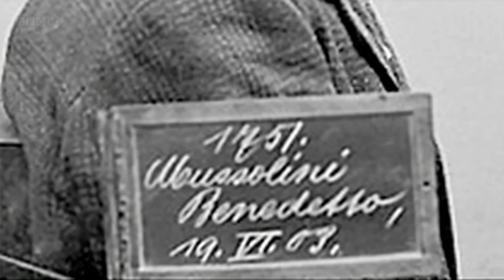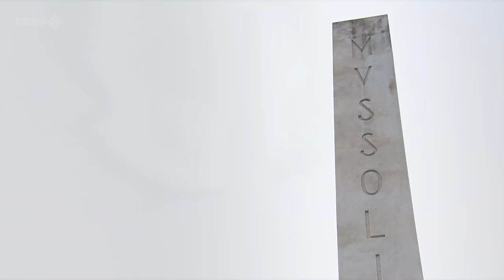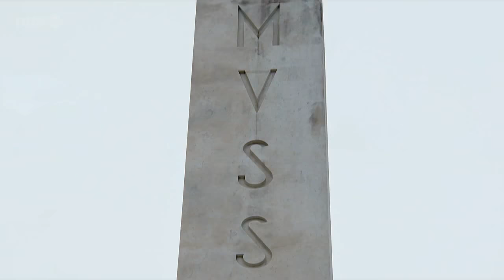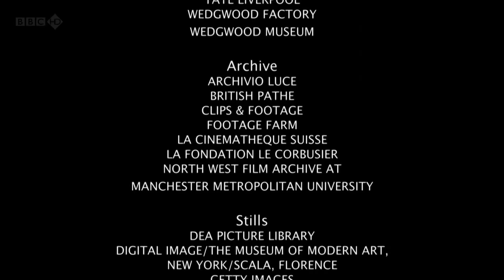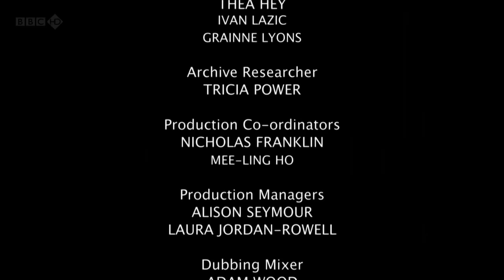4/4 White : A History of Art in Three Colours (Ep3)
First broadcast: 08 Aug 2012.
Episode 3/3 In the Age of Reason, it was the rediscovery of the white columns and marbles of antiquity that made white the most virtuous of colours. For the flamboyant JJ Wickelmann and the British genius Josiah Wedgewood, white embodied all the Enlightenment values of justice, equality and reason.